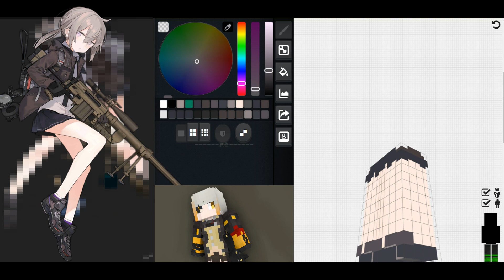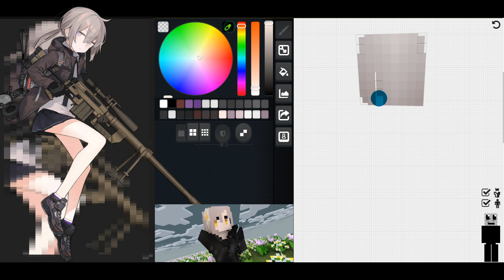ドールズフロントライン スキン- M200 Skin - 少女前線 Girls' Frontline Skin - 소녀전선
少女前線 Skin - Girls'Frontline Skin
ドールズフロントライン スキン - 소녀전선

M200 Skin
製作時間1.5小時
製作難度:-
喜歡角色:☆☆☆☆☆ ☆☆☆☆☆
Skin Download
If you like my works, please consider supporting me on Booth, Thanks!😉
獲得Skin後 如有不滿歡迎自行修改 ~